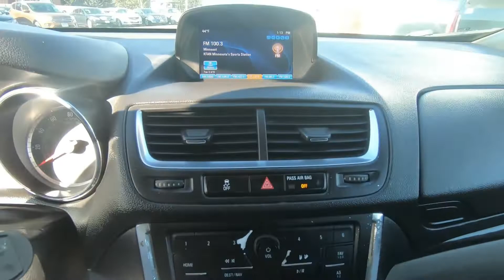2015 Buick Encore - Used SUV For Sale - St. Paul, MN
Please visit Jackson Auto East to view this Used 2015 Black Buick Encore for sale in St. Paul, MN.

Stock# 7325

Description:
2015 Buick Encore
Air filter, particle, Alternator, 130 amps, Antenna, roof-mounted, Audio system feature, 6-speaker system, Audio system feature, color display, 7" diagonal, Axle, 3.53 final drive ratio, Brakes, 4-wheel antilock, 4-wheel disc, Cargo cover, rear, stowable and removable, Cargo storage, tray under rear floor, Cruise control, electronic with set and resume speed, Daytime Running Lamps, reduced intensity low beam, Defogger, rear-window, electric, Door handles, body-color with chrome strips, Door locks, child security rear, manual, Door sill plate cover, front, Driver Information Center includes tachometer, speedometer, fuel, coolant temperature, battery and compass, Drivetrain, all-wheel drive (AWD models only.), Engine, ECOTEC Turbo 1.4L Variable Valve Timing DOHC 4-cylinder sequential MFI (138 hp [102.9 kW] @ 4900 rpm, 148 lb-ft of torque [199.8 N-m] @ 1850 rpm), Exhaust system, rear exit, Exhaust tip, styled stainless-steel, and more!